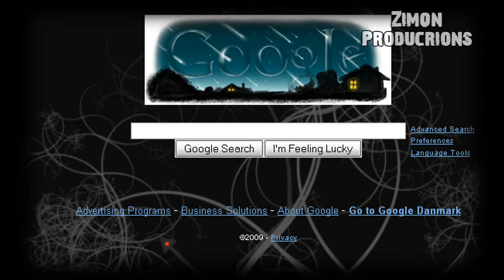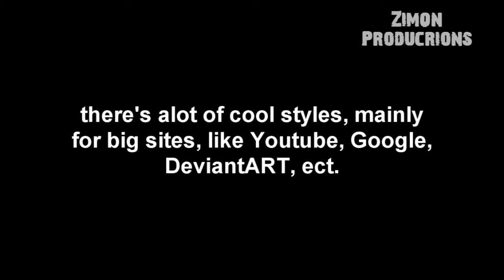Mim's Tutorial - Firefox Stylish addon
This is a relly nice addon for firefox. you can choose user-made themems for different website.
because it's user-made styles, there's mainly styles for Youtube, Google, Wikipidia, etc.

NOTE: this tutorial will be up on my "Zimqn" account Tomorrow, or maby later today.

personally i've redesigned my Youtube by mizing some different styles together. it has a nice blue gradient look now :)

anyway's, i hope u enjoy this addon as much as i do :)